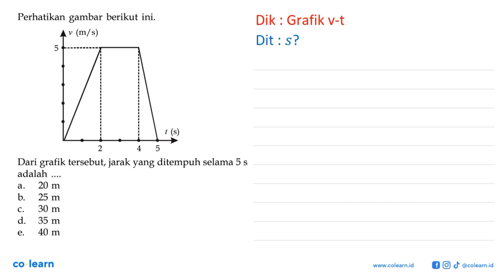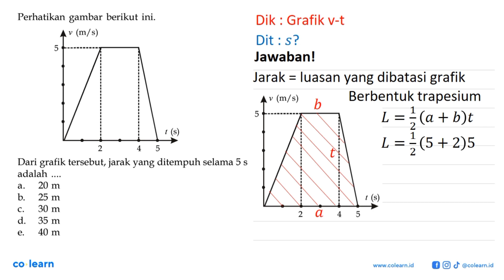Perhatikan gambar berikut ini. (m/ s) 5 (s) 2 4 5 Dari grafik tersebut, jarak yang ditempuh selam...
Perhatikan gambar berikut ini. (m/ s) 5 (s) 2 4 5 Dari grafik tersebut, jarak yang ditempuh selama 5 s adalah 20 a_ m b. 25 m 30 m C. d. 35 m 40 m e.

Topik atau Materi: Gerak Lurus dengan Percepatan Konstan - Gerak Lurus - Mekanika - Fisika Kelas 10 SMA -

Sumber Soal: Praktis Belajar Fisika SMA Kelas 10, AS, 2009 , Pusat Perbukuan Departemen Pendidikan Nasional

00:00 : Bedah Soal
01:00 : Konsep, rumus dan pengertian Gerak Lurus dengan Percepatan Konstan
01:18 : Langkah penyelesaian soal
04:02 : Jawaban akhir
04:32 : Penutup